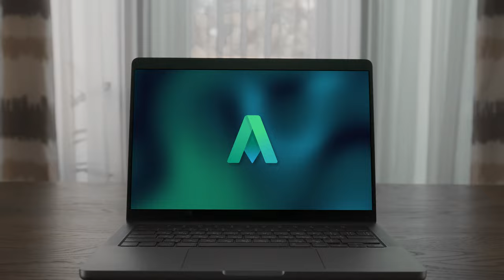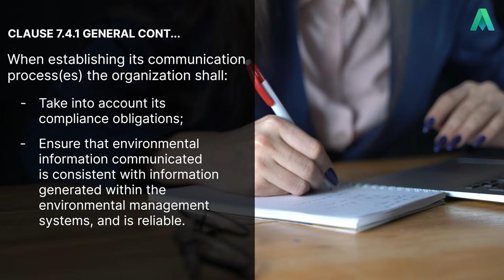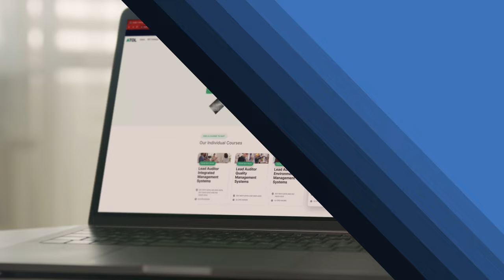ISO 14001 Clause 7.4 Communication | Auditor Training Online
In this video Auditor Training Online's director and experienced auditor, Jackie Stapleton will break down Clause 7.4 Communication. ISO 14001 is the global standard for environmental management, and Clause 7.4 emphasizes the importance of effective communication to ensure the success of an organization's EMS.

Join us as we explore the key elements of Clause 7.4, including:

- Establishing internal and external communication processes relevant to the EMS.
- Ensuring the organization's environmental objectives and performance are communicated.
- Facilitating dialogue with relevant stakeholders on environmental matters.
Regularly reviewing and updating communication processes for continuous improvement.

By mastering ISO 14001 Clause 7.4, you'll empower your organization to foster transparency, engage stakeholders, and communicate environmental initiatives effectively.

Whether you're an auditor, an environmental management professional, or someone dedicated to promoting eco-friendly practices, this video is a must-watch. Equip yourself with essential EMS insights from Auditor Training Online and contribute to a greener, more sustainable world.

Discover ISO 14001 courses today!